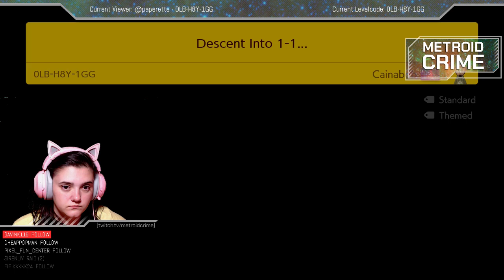[SMM2] Descent Into 1-1... (0LB-H8Y-1GG)